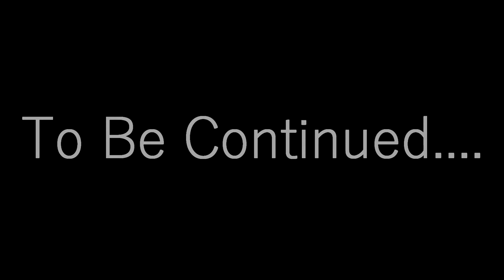SOMEONE BROKE INTO MY HOUSE (GONE WRONG)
Its just a prank